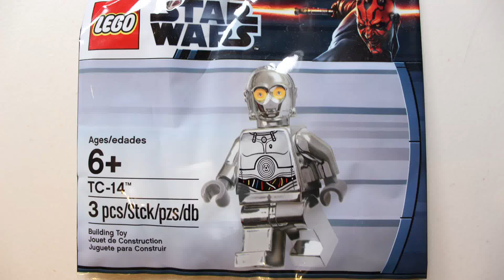LEGO Star Wars - Life Size Thermal Detonator MOC Build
Skype: spencerh.h. (Tell me you know who I am if you add me)